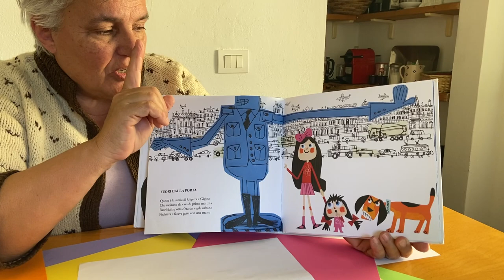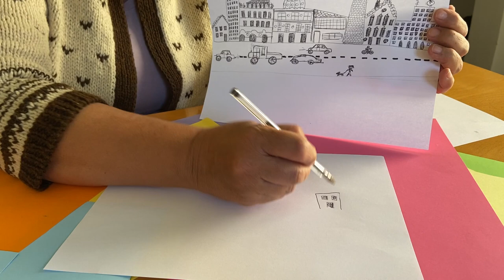Gigina e Gigetta - Laboratorio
Barbara ci insegna a disegnare e ritagliare paesaggi e personaggi proprio come nel libro "Gigina e Gigetta" di Gek Tessaro